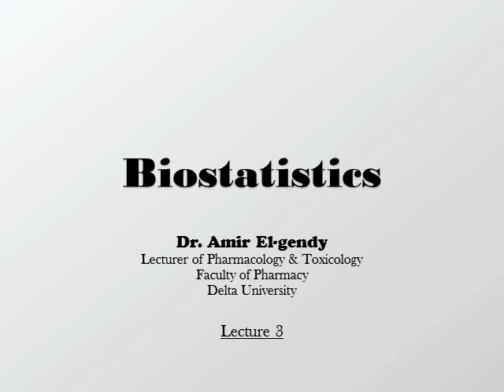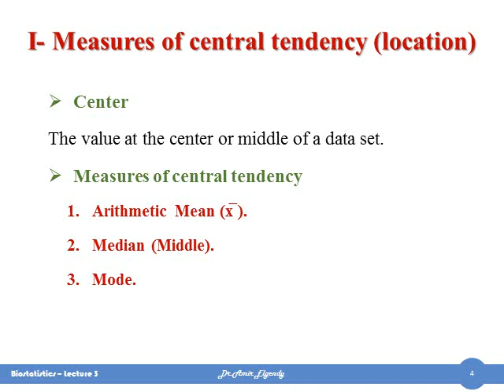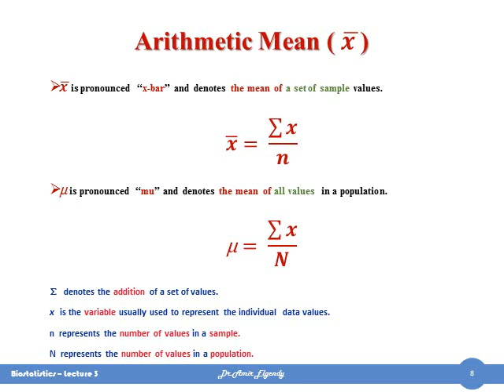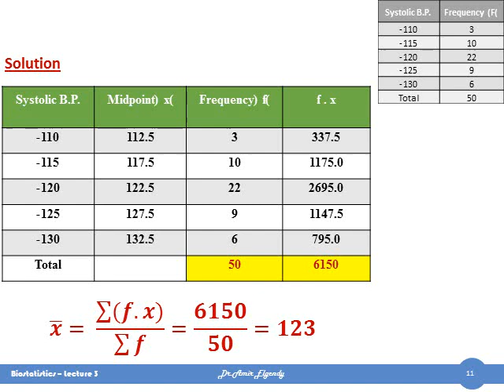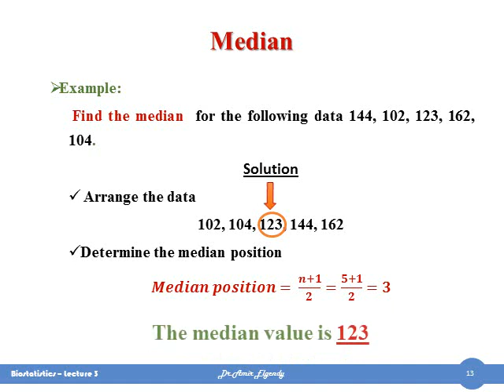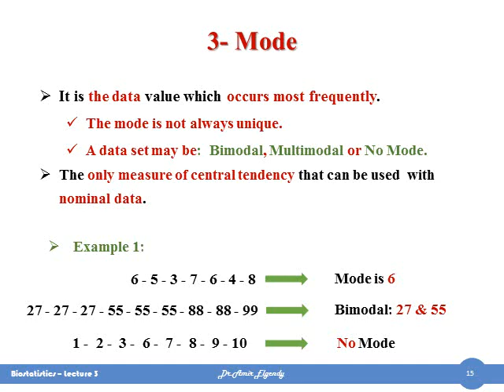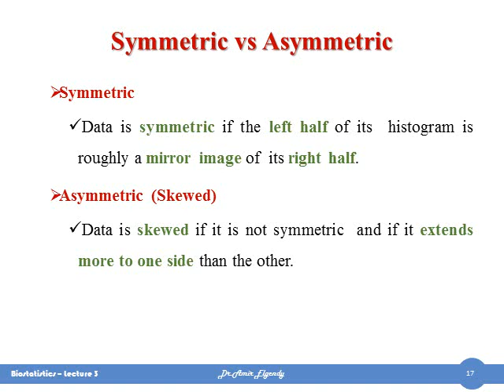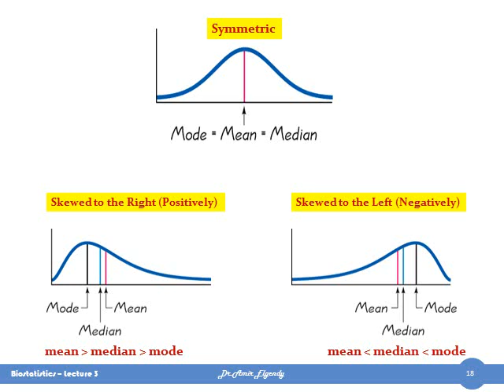Biostatistics: Lec 3